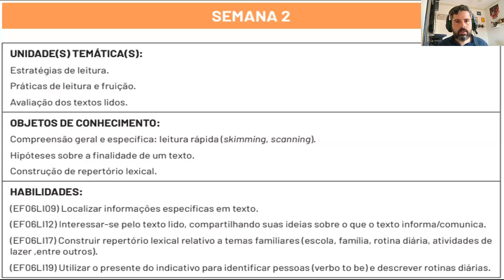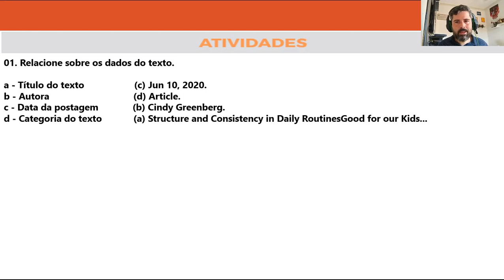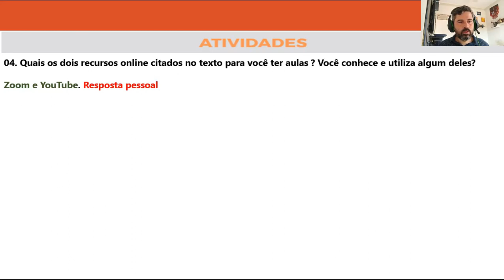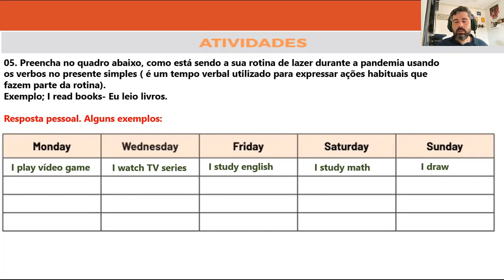Correção PET 7 - Inglês 6° ano (SEMANA 2) VOLUME 7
Neste vídeo eu faço a correção das Atividades da disciplina de INGLÊS DO PET 7 da SEMANA 2, VOLUME 7 do 6º ano do Ensino Fundamental.